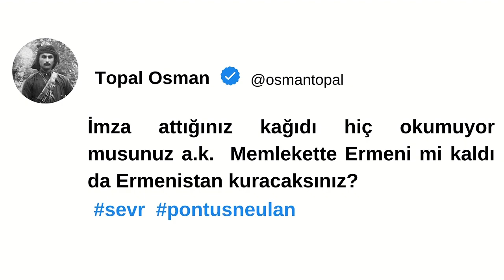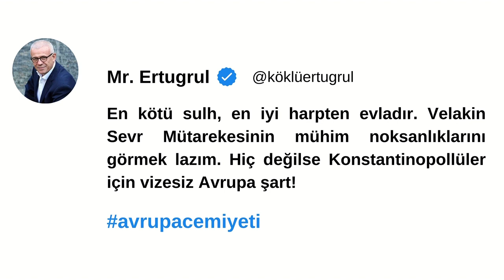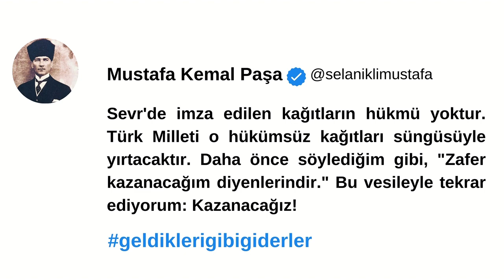SEVR ANLAŞMASI İMZALANIRKEN SOSYAL MEDYA OLSAYDI KİM NE YAZARDI?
Zaman Mekan TV'yi çok seveceksiniz! Siz o zaman yaşasanız ne hangi tweetleri atardınız?